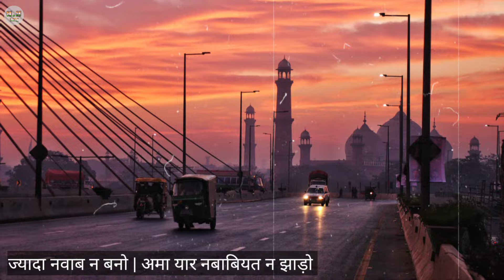लखनऊ के नवाब वाजिद अली शाह की कहानी | Real History of Nawab Wajid Ali Shah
Title: लखनऊ के नवाब वाजिद अली शाह की कहानी | Real History of Nawab Wajid Ali Shah